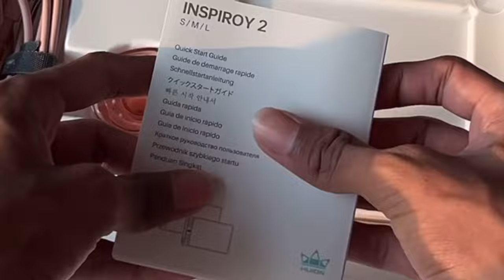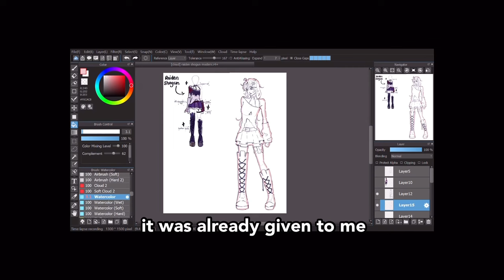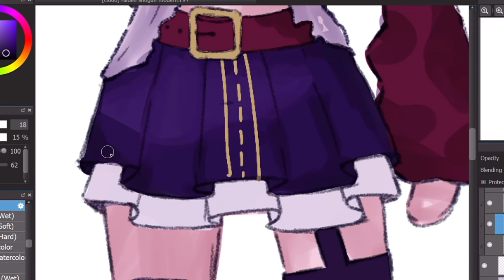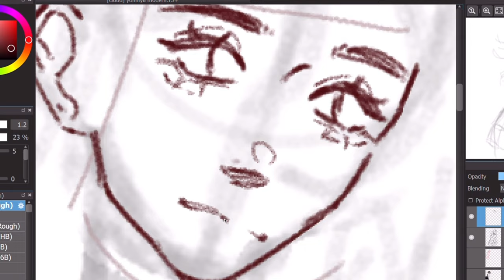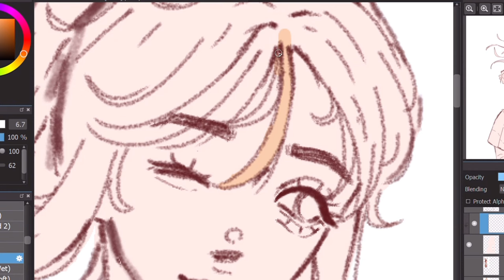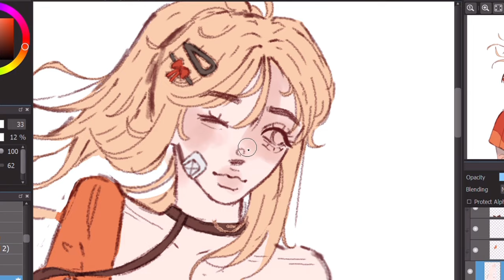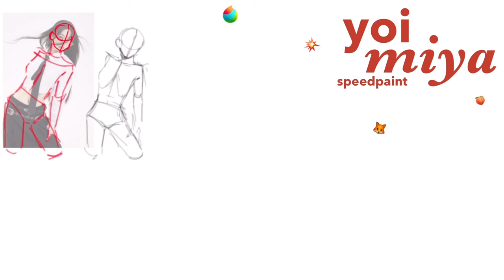NEVER DRAW GENSHIN CHARACTERS 😤 + @HuionTablet inspiroy 2s pentablet REVIEW ‼️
NEVER DRAW GENSHIN CHARACTERS 😤 + [huion] inspiroy 2s pentablet REVIEW ‼️

inspiroy 2s pentablet

✧･ﾟ: *_________________ ✧･ﾟ: *

✧･ﾟ: *_________________ ✧･ﾟ: *